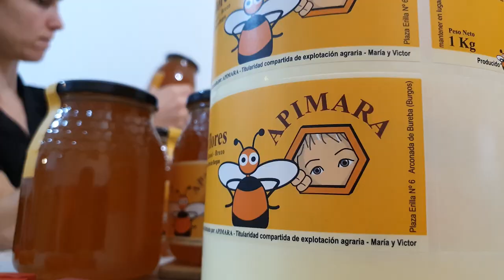TITULARIDAD COMPARTIDA EN EXPLOTACIONES AGRARIAS